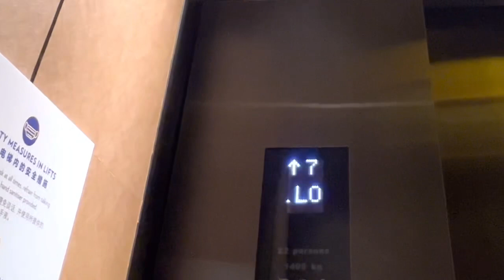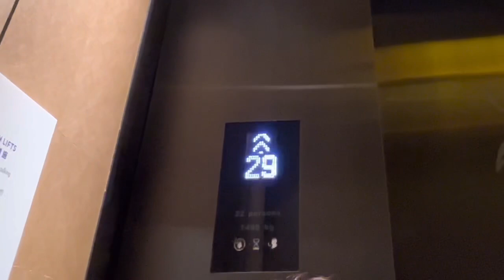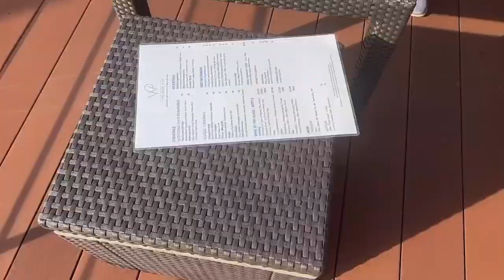Jack Birthday Celebration at Marina Bay Sands Hotel by Ai Georges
If you Love this video make sure to